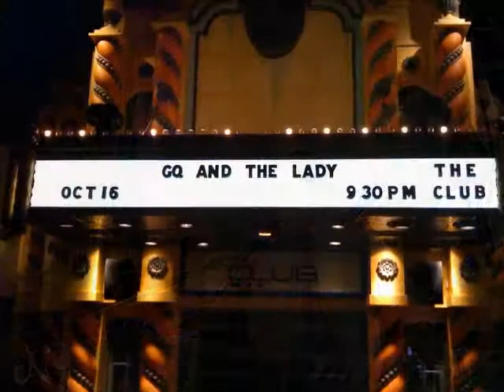Best band in NEW England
One of the finest band